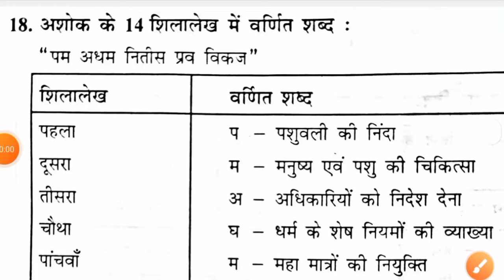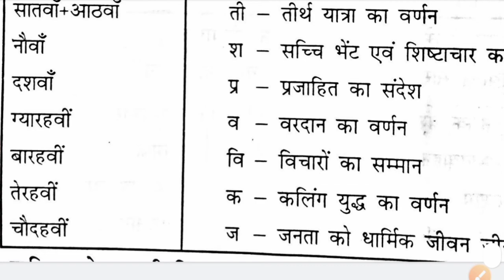अशोक के 14 अभिलेख का वर्णन||Ashok ke 14 Abhilekh kya sab hai,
अशोक के 14 अभिलेख का वर्णन for ssc,banking,railway,upsc and other competitive exams,